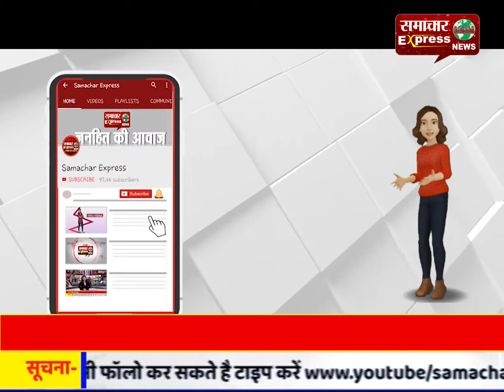मथुरा में गौशाला ही बन रही हैं गायों के लिए काल